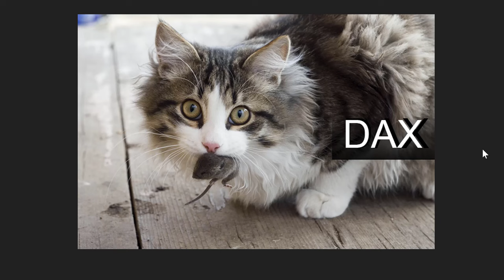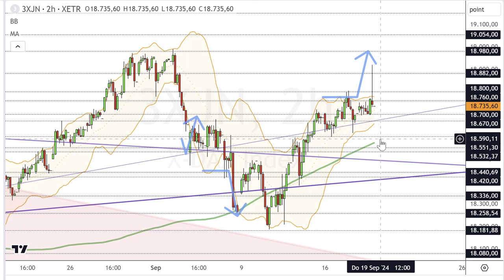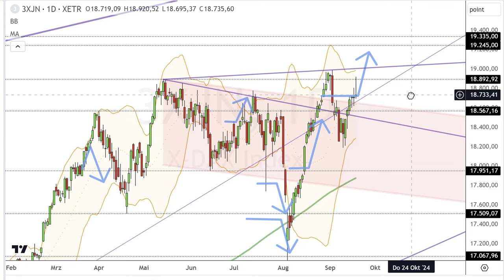Dax Analyse 19.09.2024